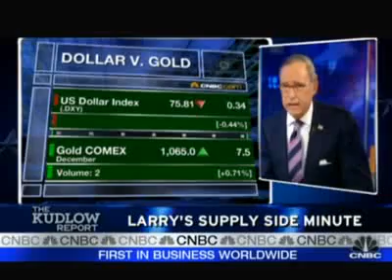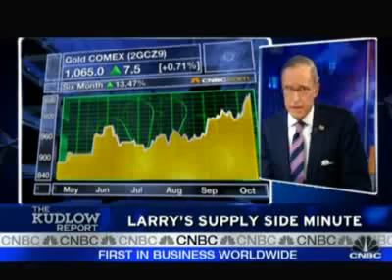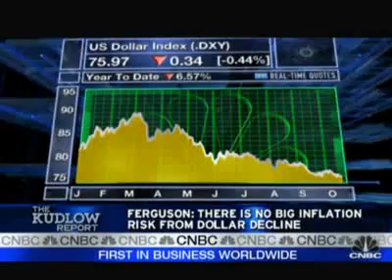The Dollar Debate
Discussing strategies for saving the dollar, with Brian Wesbury, First Trust Advisors and Niall Ferguson, Harvard University.